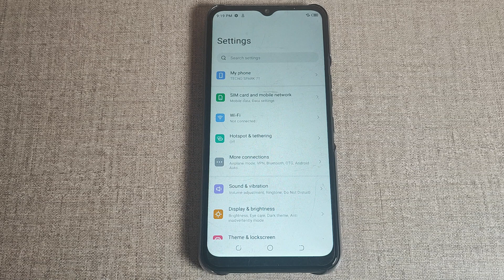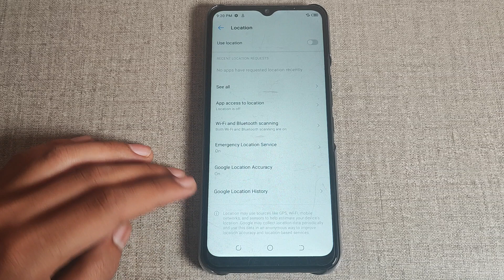How to off Use location in Tecno spark 8C,Use location ko kaise off kar sakte hai